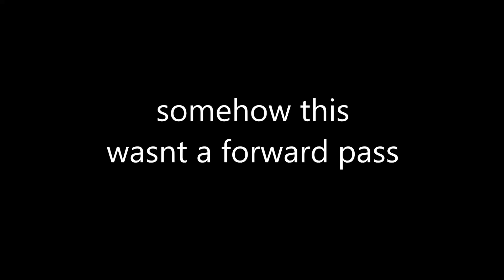NRL: the worse forward pass let go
Hi guys wawasjohn here,
Just something different today with a rugby league clip showing a forward pass that somehow was let go by 5 officials.